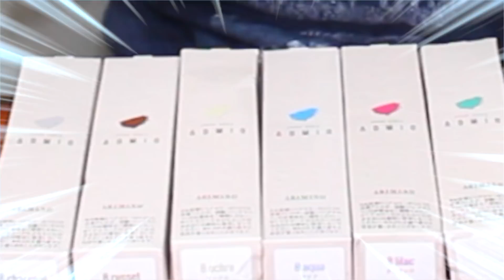カラーチェンジ‼️美容師が自分でWカラーしてみた😆ブリーチ＋ヘアカラー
イメチェンしました‼️
ブリーチ回数も多くなってきて結構白くなりました😆

ダブルカラー

素材提供
PIXTA